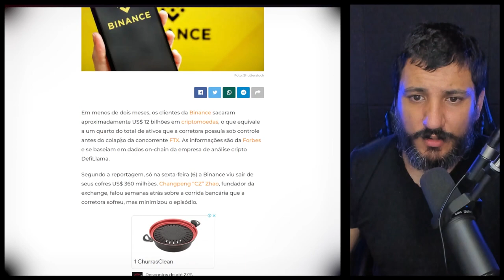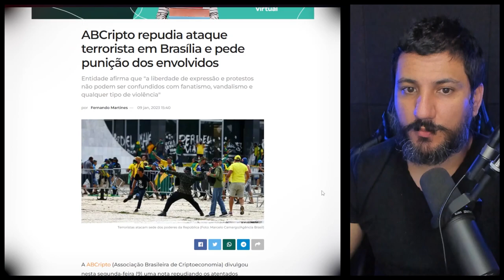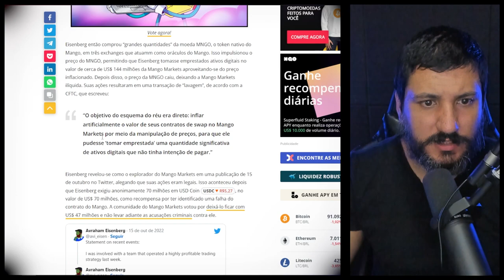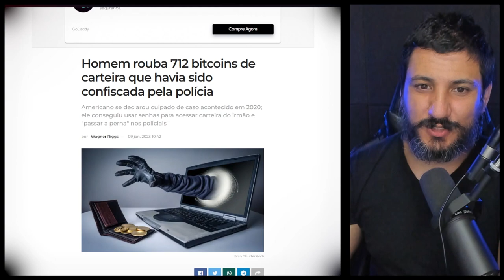BINANCE PERDE U$ 12 BILHÕES